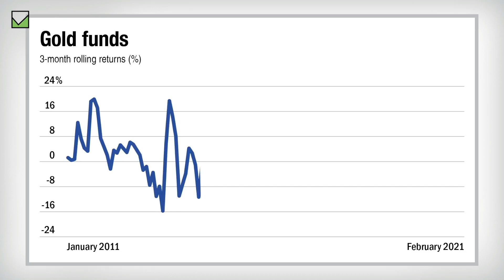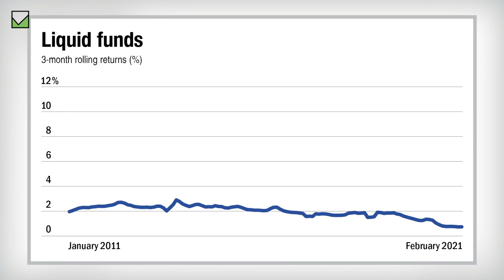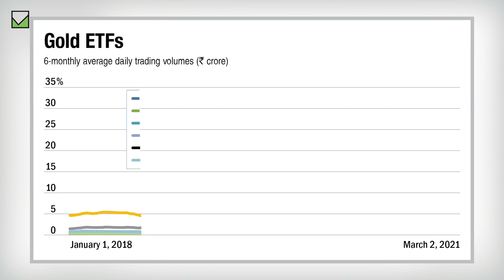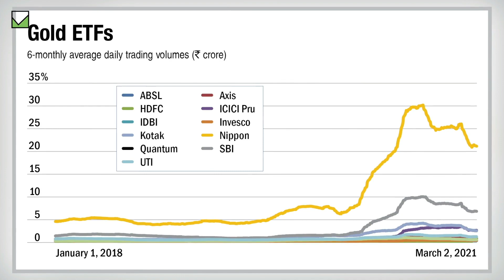Is it advisable to invest in gold for creating emergency corpus?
Gold, being a volatile asset class, is not suitable for creating an emergency corpus. One should look at investing in liquid funds instead for this purpose, suggests Ashutosh Gupta

For over three decades now, Value Research has empowered savers to invest wisely and achieve their financial goals. One of the first equity research firms in the country, for decades, it is a trusted source of independent investment research, Fund Ratings, stock information, and mutual funds. Not just for individual investors, Value Research is also a trusted source of data to leaders in the business such as Axis Securities, Bajaj Finserv, Bloomberg, Dainik Jagran, Groww.com, ICICI Bank, Policybazaar.com, to name a few.

On this channel, you will find the answers to some of the most common queries related to mutual funds, stocks, tax-saving and financial planning.

PRODUCT & SERVICES:
Mutual Fund Insight: Monthly magazine on mutual fund investing, published since 2002. Available in print and digital.

Wealth Insight: Monthly magazine on equity investing, published since 2006. Available in print and digital.

Best Funds for Growth, Income, and Short-term Goals: Annual companion to mutual fund investing, published since 2009. Available in print and digital.

Your Guide to the Best Investments: Comprehensive factbook on ALL investment avenues available to the Indian saver. Published since 2011, updated annually. Available in print and digital.

The Way to Save & Prosper: The Best of Mutual Fund Insight. First published in 2004, currently the third updated edition. Available in print and digital.

Value Research Stock Advisor: Premium stock advisory service. Launched in 2017.